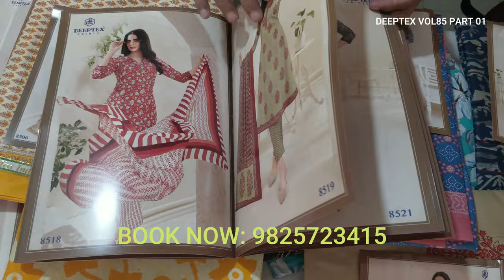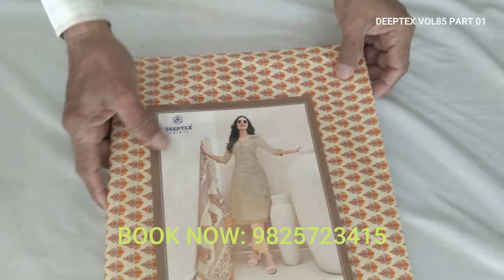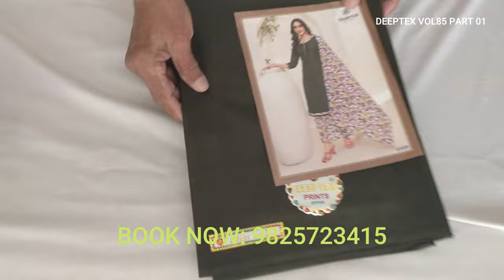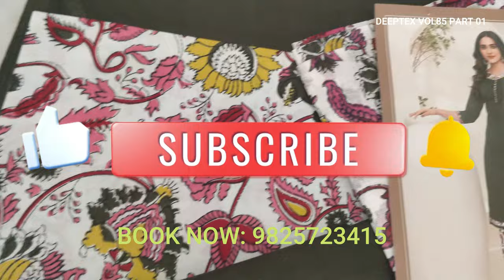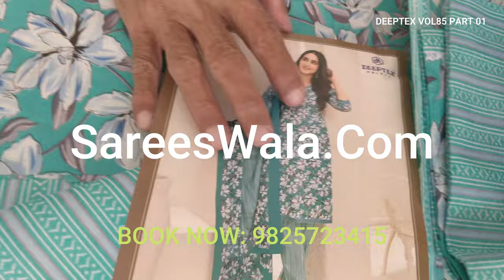Deeptex 85 [ UNBOXING 🎁 ] Deeptex New Catalogue 2024 | Deeptex Volume 85 ✈️FREE🤩